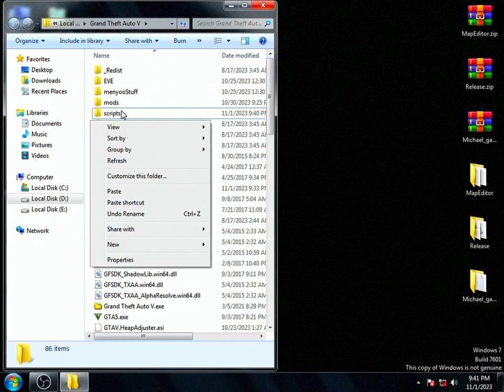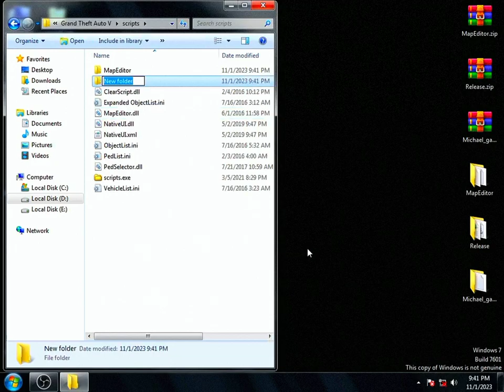How To Install MAP EDITOR + Michael Showroom in GTA 5